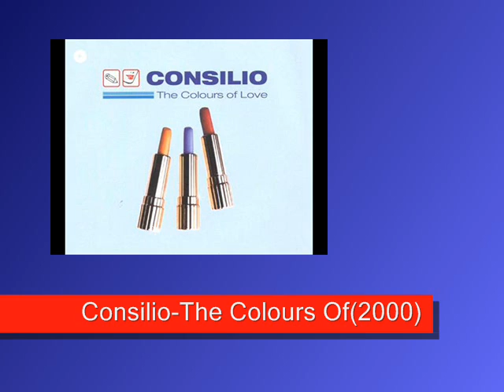Consilio-The Colours Of(2000).wmv